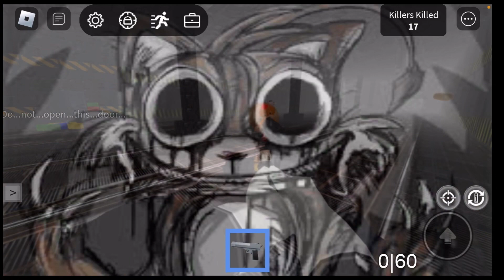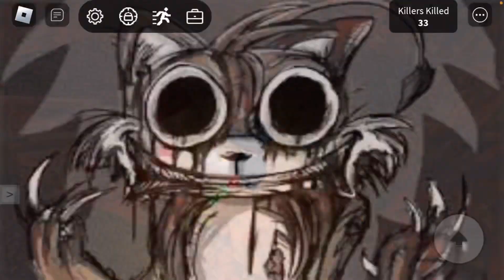THREE MORE RANDOM ROBLOX GAMES! #2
:FT: @ReddValbiggins.